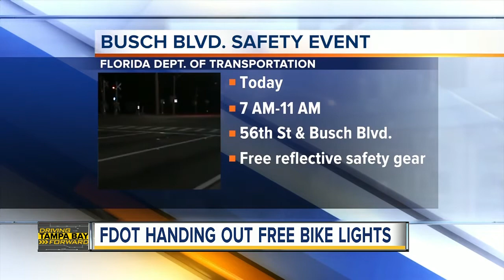New effort to improve safety along Busch Blvd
The Florida Department of Transportation is launching a renewed effort to improve safety along Busch Boulevard in Temple Terrace following a record of serious and deadly crashes.